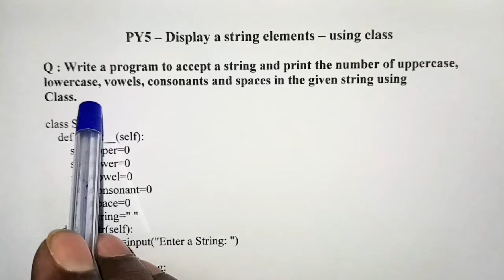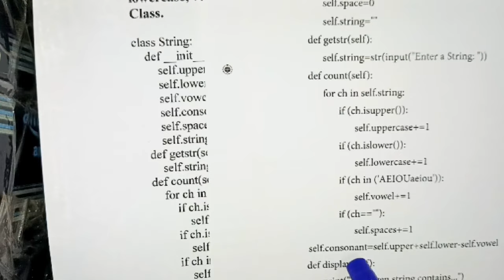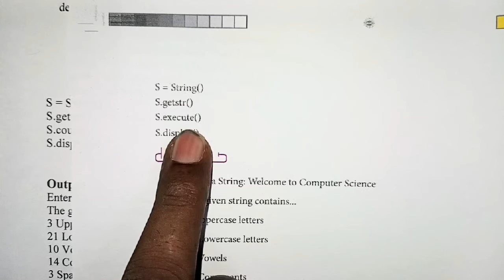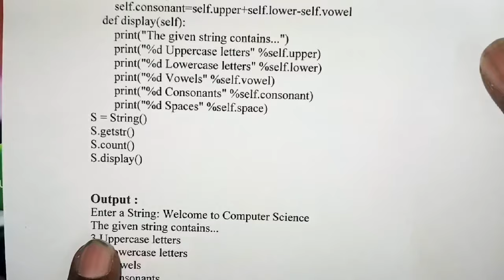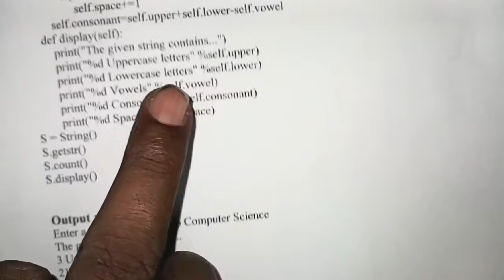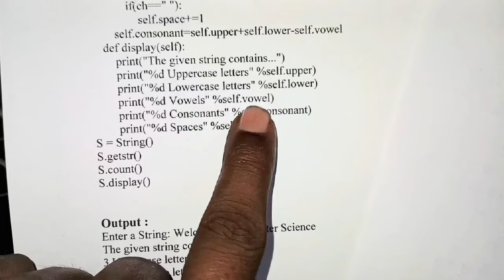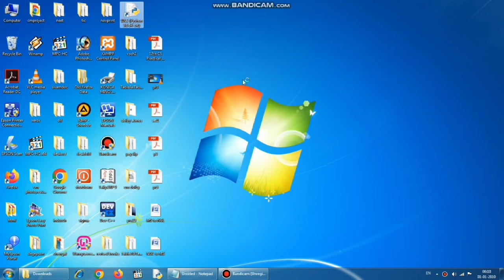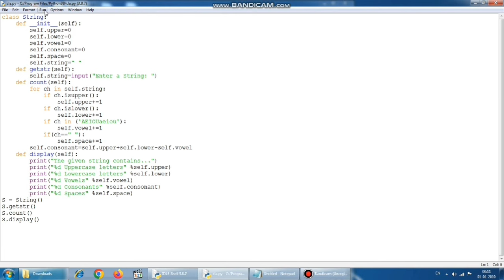TN 12th Computer Science || Practical program 5 - Display a string elements - using class